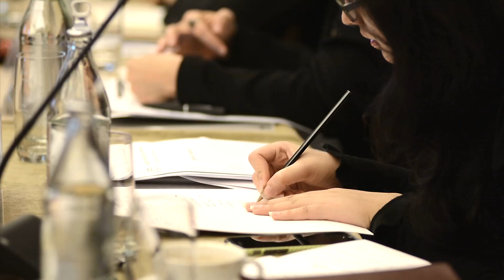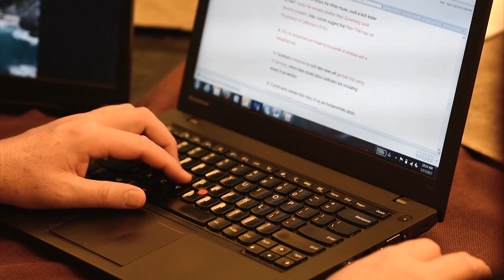World Food Policy. conference. 2017.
World Food Policy. conference.

Taken   : 16-17 January. 2017.
Venue. :  Anantara Siam Bangkok Hotel.
Cinematography. :Rutz S.
Music. :  Inspiration Life.
Artist.  :  Soundotcom.